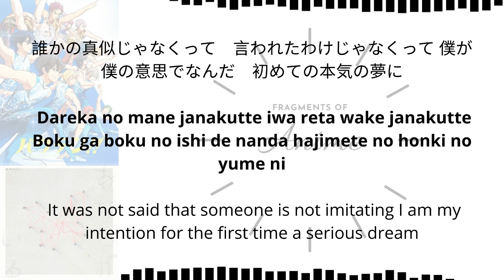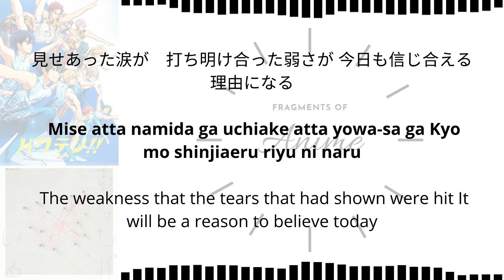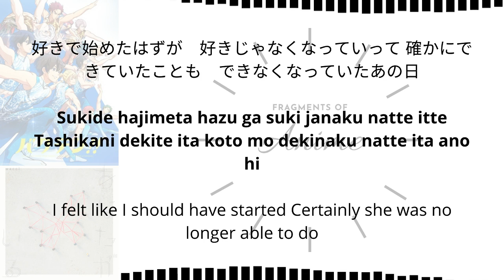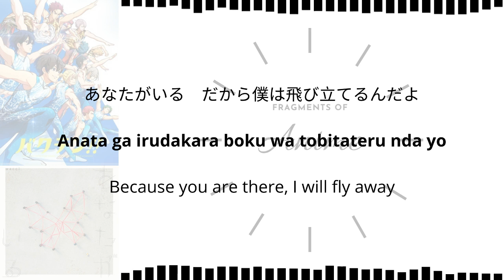Anata ga Iru あなたがいる by wacci | Bakuten!!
Anata ga Iru Info:

Anata ga Iru (あなたがいる) is the tenth single by wacci. It will be released on May 19, 2021. Was used as the ending theme for the anime Bakuten!!

Copyright: @{SME, Sony Music Entertainment (Japan) Inc. On behalf of: Sony Music Labels Inc.}

Japanese Title: あなたがいる (Anata ga Iru) You Are
Performed by: wacci
Lyrics by: Yohei Hashiguchi (橋口洋平 )
Composed by: Yohei Hashiguchi ( 橋口洋平 )
From Anime: バクテン!! Bakuten!! Backflip!!
Description: Ending Theme
From Season: Spring 2021
Released: May 19, 2021
Genre: J-Pop, Pop Rock
Label: Epic Records

バクテン!! Bakuten!! Backflip!!
Genre: Sports (rhythmic gymnastics)

Manga
Written: Kei Sakuraba
Published: Kodansha
Magazine: Dessert
Demographic: Shōjo
Original run: January 22, 2021 – present

Directed: Kuroyanagi
Written: Toshizo Nemoto
Studio: Zexcs
Licensed: Crunchyroll, SA/SEA Medialink
Original network: Fuji TV (Noitamina)
Original run: April 9, 2021 – present
Episodes: Ongoing